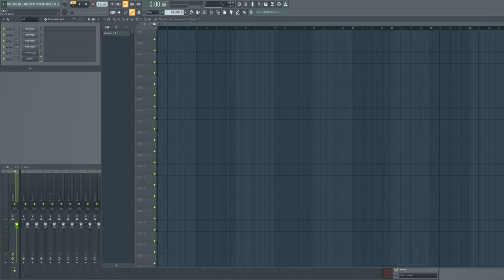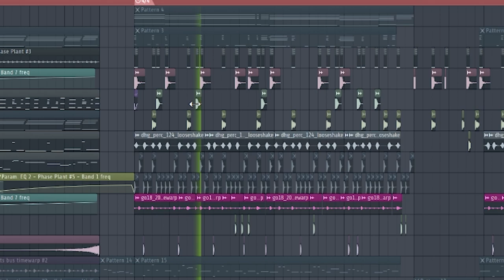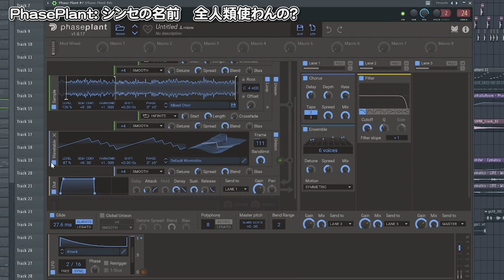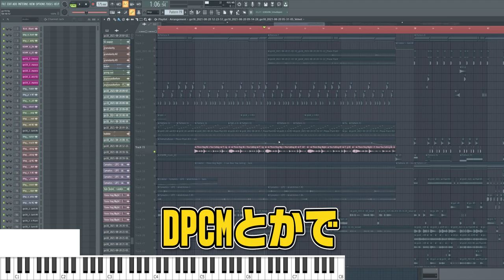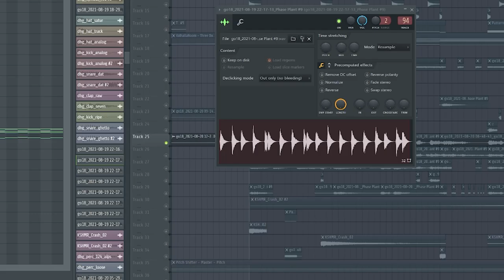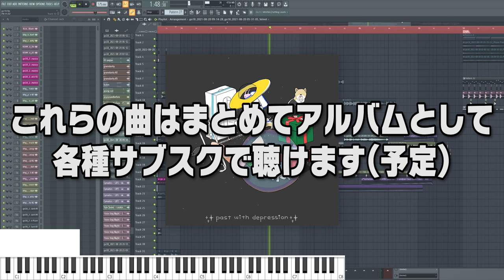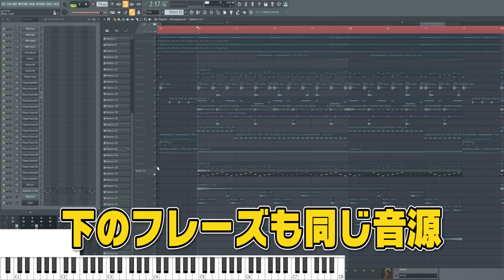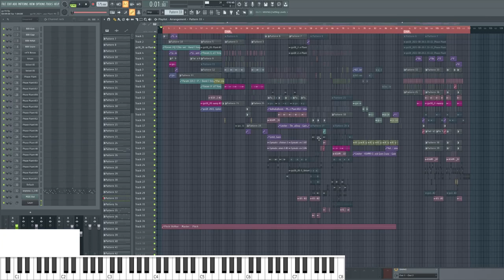【FL Studio】自称作曲家が先日の新曲をガチ解説してみます 任せろ【DTM】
なんかあんまり理解されてないみたいで悲しいもん　解説するやん
(ごめんなさい24:13あたりの「Bø9 Bø9/D」は「Bø(♭9) Bm7(♭9)/D」の間違いです)

🎵新曲(sobb)はこちらから無料で聴けます🎵

0:00 押忍
0:36 メインのコード進行について
1:24 地震
4:44 Aメロ的なところ
8:30 ブレイク(1)
12:12 ドロップ(1)　あとコード
18:32 ブレイク(2)
19:00 ドロップ(2)　あとコード
25:28 じんちゃん、、、好き
26:29 音楽において一番大切なこと